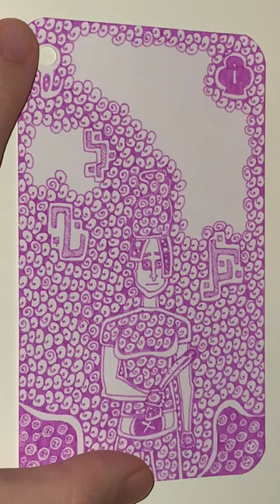I of Blackest Berry Clubs - YH Fineliner - Automatic Doodling - Part 2 - The End